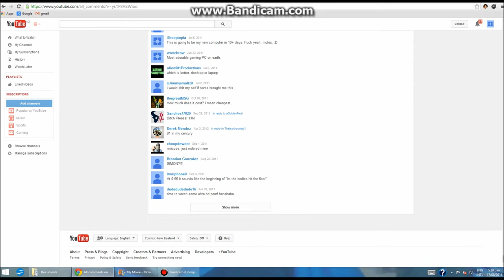The First Comment I Have Ever Seen on Youtube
THIS IS THE FIRST EVER COMMENT I HAVE EVER SEEN! LOL